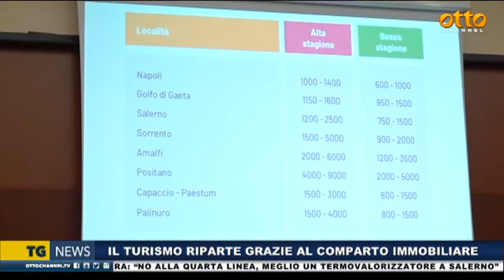Italia, FIAIP: Il Turismo riparte grazie al comparto immobiliare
Presentazione report immobiliare turistico Fiaip - Napoli 28 Giugno 2022